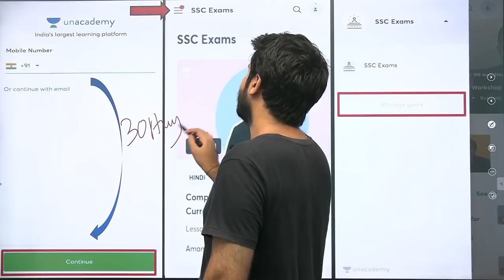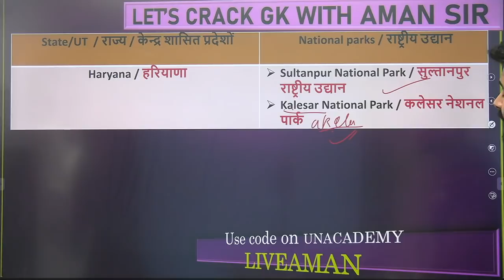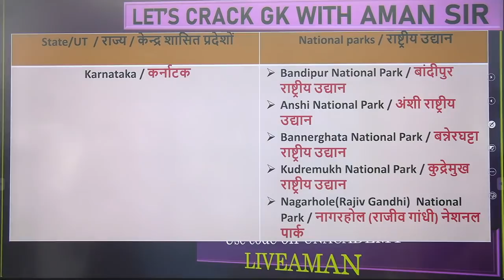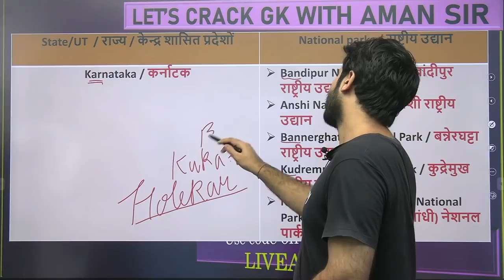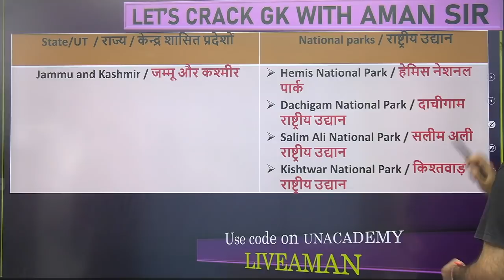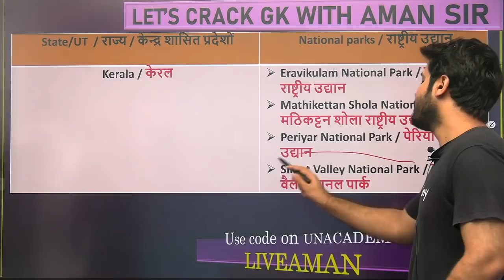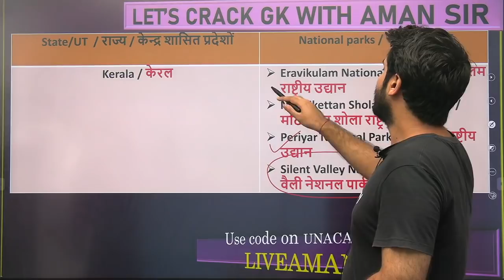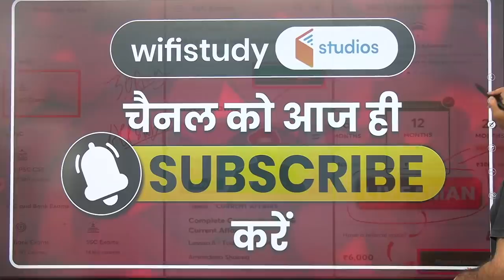Complete Static GK | For All Exam | National Park (Part-2) | By Aman Sharma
Complete Static GK | For All Exam | National Park | Complete Static GK Aman Sharma

🚀 8:00 PM - All SSC Exams 2020-21 | GS by Aman Sir
🚀 9:30 PM - All SSC Exams 2020-21 Daily Live Test by Aman Sir

✿ Morning Shows:
05:00 AM - Ghatna Chakra 2020 by Krati Ma'am
05:30 AM - Reasoning For All Exams by Samashti Ma'am
06:00 AM - Special Videos by Aman Sir
07:00 AM - Current Affairs Show by Krati Ma'am
08:00 AM - Burning Issues by Krati Ma'am
08:15 AM - The Hindu Editorial by Gauri Ma'am

✿ Delhi Police/UP Police Exams 2020:
09:00 AM - Hindi by Alok Sir
09:30 AM - GK by Rohit Sir
10:00 AM - Maths by Akash Sir
10:30 AM - Reasoning by Ritika Ma’am

11:00 AM - GS by Krati Ma'am

✿ SSC CHSL 2020 (60 Days Crash Course):
11:30 AM - Reasoning by Akash Chaturvedi Sir
12:15 PM - Maths by Ajay Chaudhary Sir
01:00 PM - English by Akanksha Ma'am
01:30 PM - GK by Alok sir

✿ Target SSC CGL 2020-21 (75 Days Crash Course):
02:00 PM - English by Gauri Ma’am
02:30 PM - Reasoning by Ritika Ma’am
03:15 PM - Maths by Prabal Sir
04:00 PM - GK by Ankit Sir

✿ RRB NTPC/GROUP D 2019 (CBT-1):
04:30 PM - Maths by Suresh Sir
05:00 PM - GK/GS by Rohit Sir
06:00 PM - Reasoning by Ritika Ma’am

✿ IBPS PO 2020 :
05:30 PM - English by Anchal Ma'am

✿ All SSC Exams:
07:00 PM - GK by Rohit Sir
07:30 PM - Maths by Prabal Sir
08:00 PM - General Science by Aman Sir
09:00 PM - English by Aisha Ma'am
09:30 PM - Daily Live Test by Aman Sir

✿ IBPS PO 2020 :
10:00 PM - English by Gauri Ma'am

✿ For All Competitive Exams:
10:30 PM - GK/GS/GA by Mahendra Ratnoo

1. One Subscription, Unlimited Access
2. Learn from your favorite teacher
3. Real time interaction with teacher
4. You can ask doubts in live class
5. Limited students
6. Download the videos & watch offline